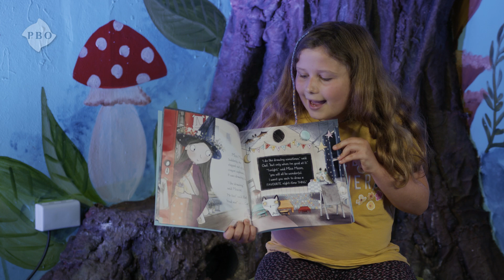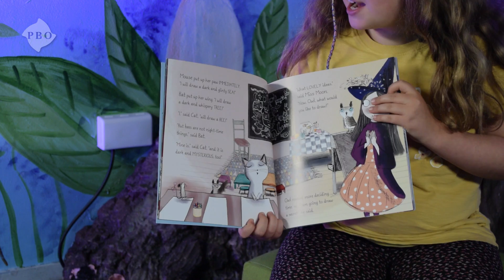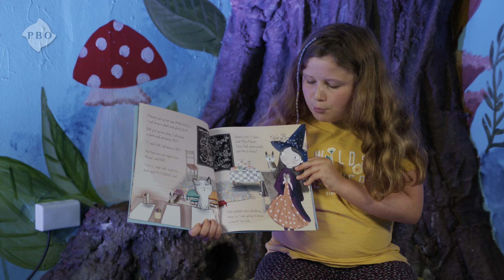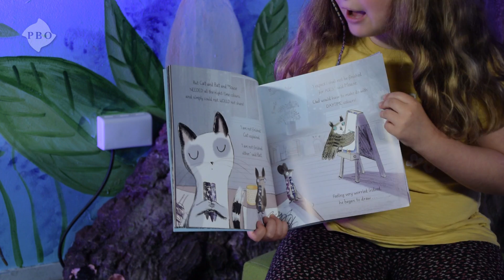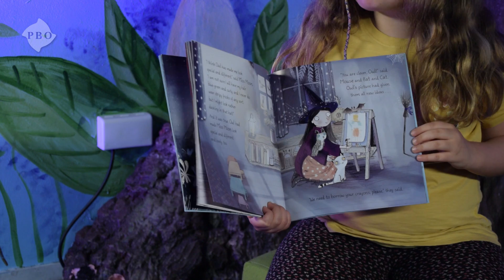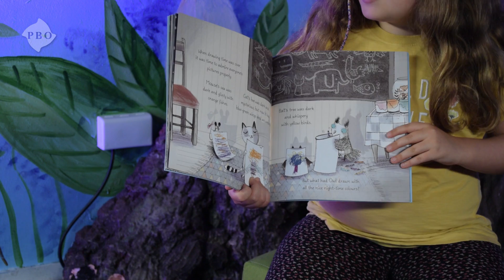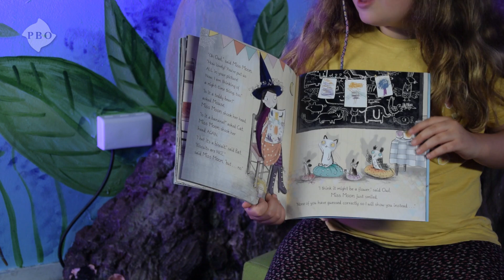Amelia Cockell reads Owl Wants to Share at Moonlight School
Amelia Cockell reads Owl Wants to Share at Moonlight School by Simon Puttock